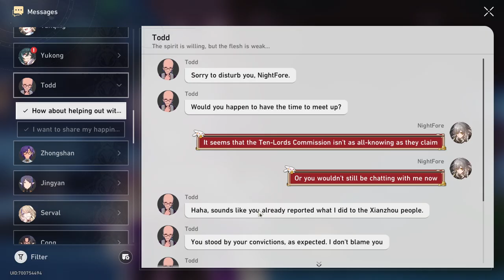【Honkai: Star Rail】Achievement ► Truthful Trailblazer ★ The Memories We Share ║v2.0 #1413║